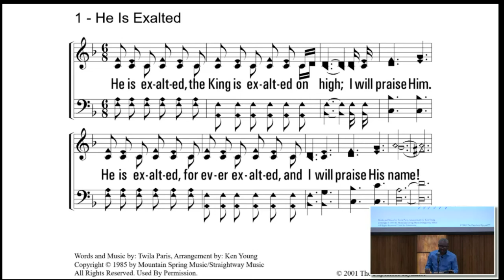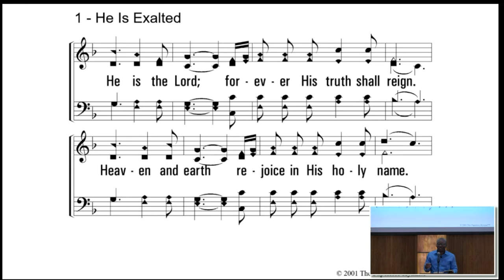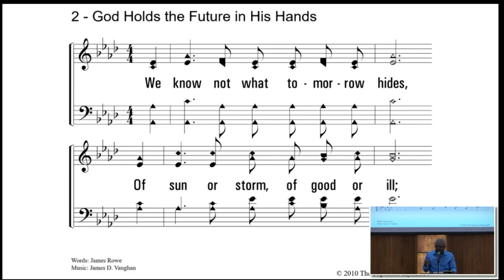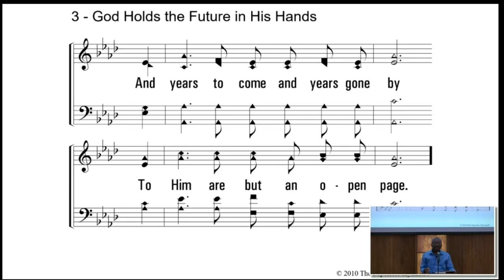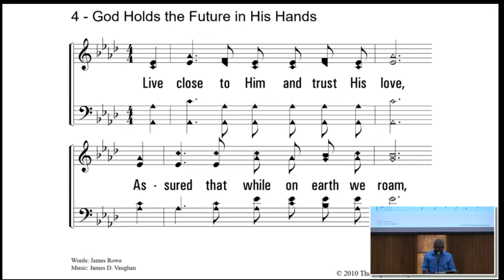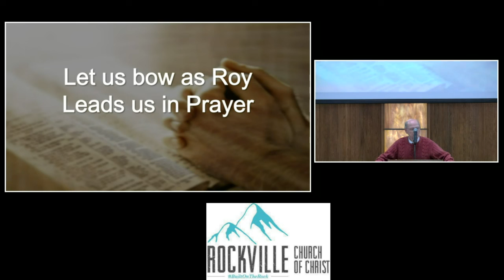"Sow In The Morning" Ecclesiastes 11: 1-6 (First 12 minutes)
Rockville Church of Christ
First 12 minutes of the Worship Service
Sermon by: Erik Brandt